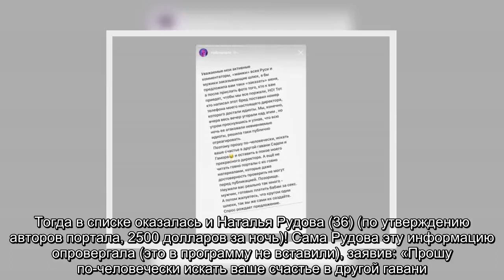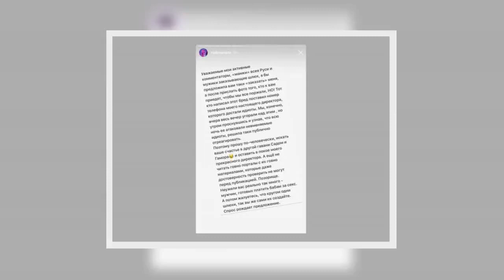✅ Скандал: Наталья Рудова раскритиковала Андрея Малахова и его шоу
✍   На днях в эфир вышел новый выпуск шоу Андрея Малахова (47) «Прямой эфир», в котором он рассказал о «тайной жизни знаменитых девушек» и раскрыл ценник эскортниц из «Рынка шкур» — популярного Telegram-канала, в котором делают сливы на моделей и блогеров из Instagram.  Так, например, Малахов рассказал о «базе» звезд, якобы занимающихся эскорт-услугами, которую выложили в Telegram весной 2019-го. Тогда в списке оказалась и Наталья Рудова (36) (по утверждению авторов портала, 2500 долларов за ночь)! Сама Рудова эту информацию опровергала (это в программу не вставили), заявив: «Прошу по-человечески искать ваше счастье в другой гавани. И оставить в покое моего прекрасного директора. А еще не читать говно-порталы с их говно-материалами, которые даже достоверность проверить не могут перед публикацией. Позорище. Неужели вас реально так много — мужчин, готовых платить бабам за секс. А потом жалуетесь, что кругом одни шлюхи, так вы же сами их создаете. Спрос рождает предложение».  В «Прямом эфир ...